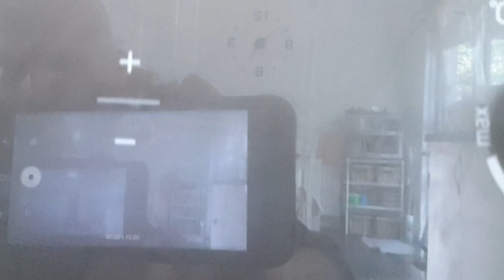Tatkowa Kuchnia: Burgery #2 2021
Kolejny juz historyczny podryw kulinarnt